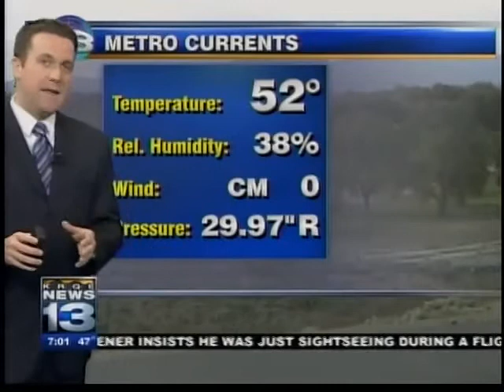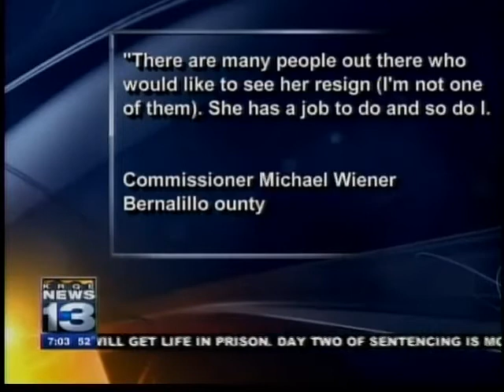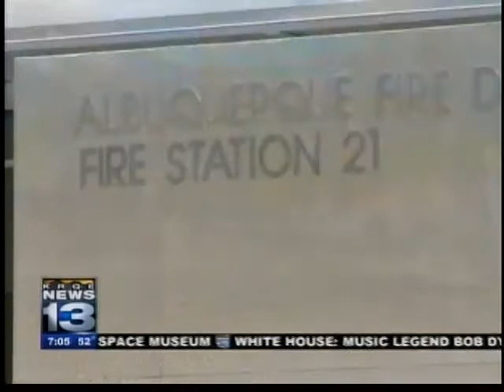april 28, pt1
april 28 pt 1